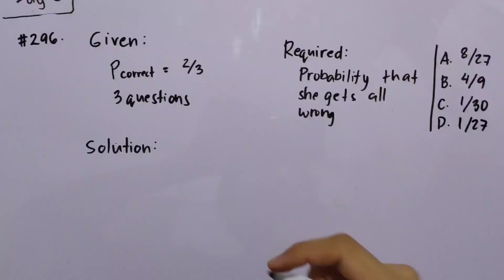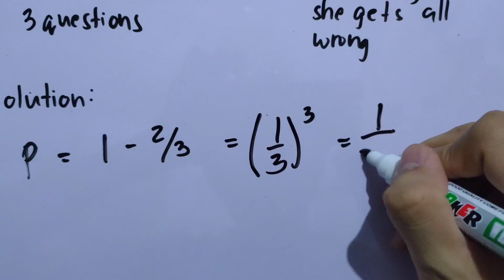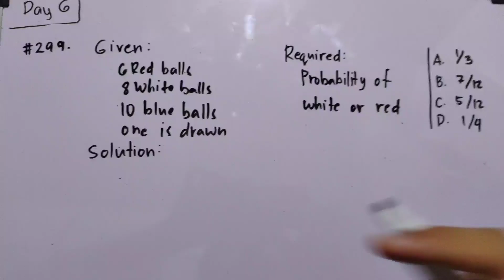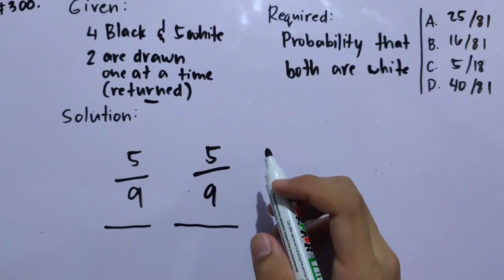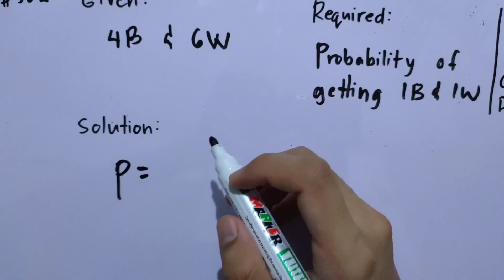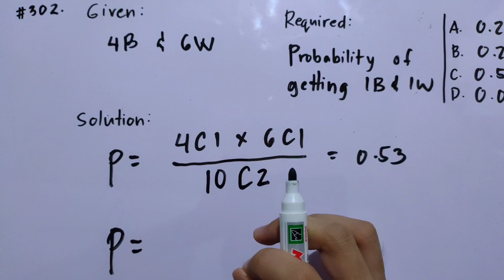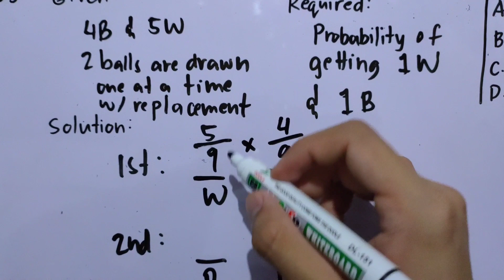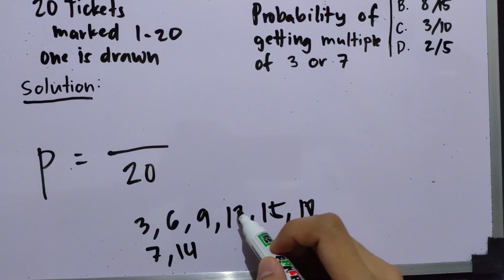PROBABILITY PROBLEMS part 2 | 1001 Solved Problems in Engineering Mathematics (DAY 6) #296-#305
PROBABILITY PROBLEMS part 2

42nd Video Tutorial